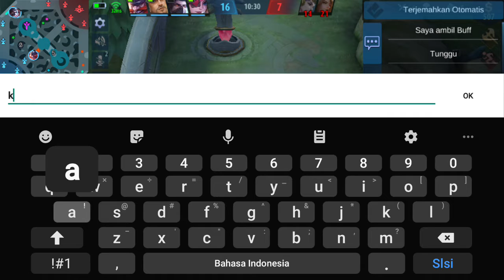MUSUH RECALL - RECALL, AUTO GW KASIH PAHAM SAMPAI DAPAT COKLAT - TOP GLOBAL NANA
Jika suka dengan video ini, mohon like, komentar dan subscribenya.